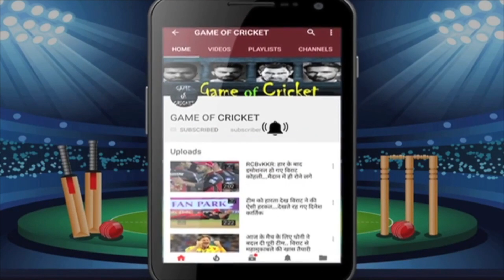तगड़े ड्रामे के बाद अश्विन को मिली टीम में जगह.. रोहित-रहाणे ने दिग्गज की ऐसे कराई एंट्री